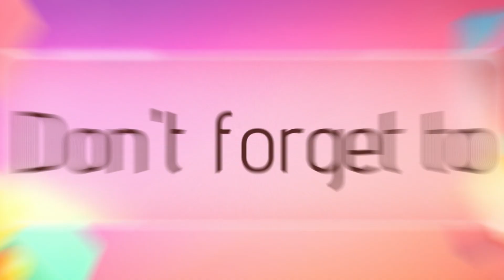सी -सेक्शन दर क्यों बढ़ रही है?{JAANE HINDI MEIN }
IN THIS VIDEO I SHOWED YOU PROBABLE REASONS OF WHY CAESAREAN SECTION RATE INCREASING GLOBALLY  CONTINOUSLY